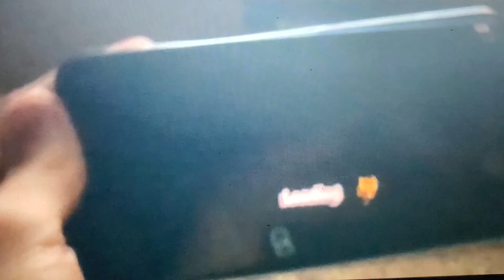Jake Adventure Time Kong Hero - Tutorial Level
Funny nobody did an entire walkthrough of this game, so I'll do this anyways.